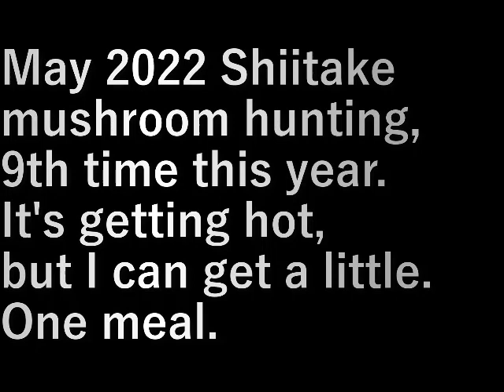椎茸狩り9 Shiitake mushroom hunting 9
２０２２年５月椎茸狩り、今年９回目。

暑くなってきたが少しは採れる。
一回の食事分。

May 2022 Shiitake mushroom hunting, 9th time this year.

It's getting hot, but I can get a little.
One meal.

設備屋の適当田舎暮らし